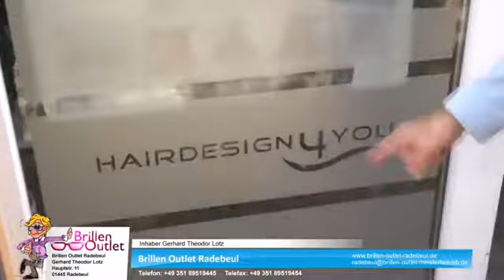BrillenOutlet Radebeul - Trends des Monats